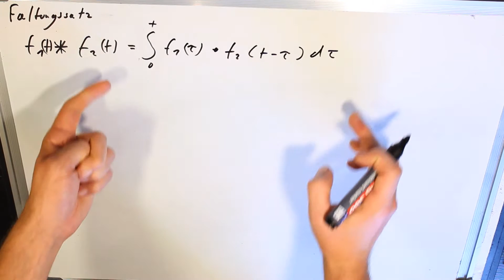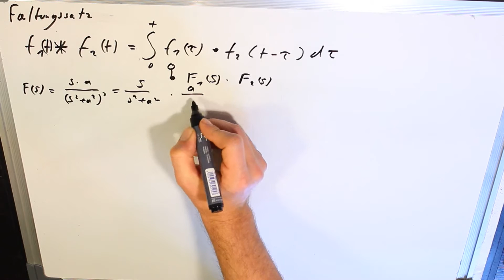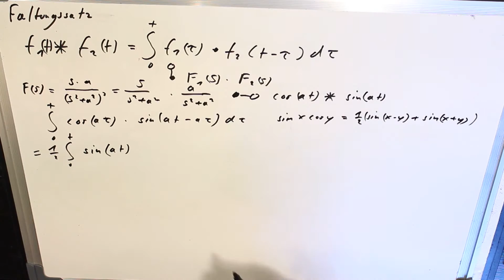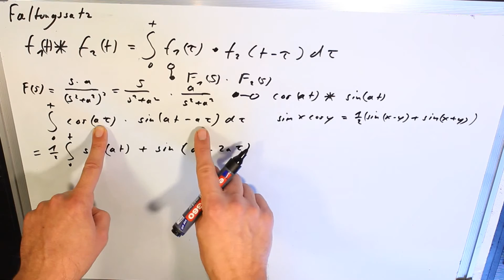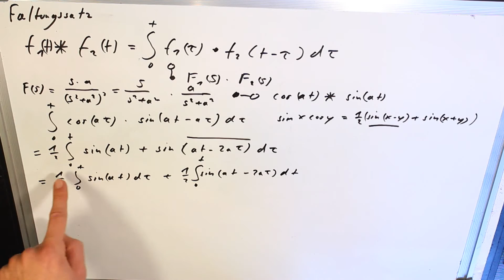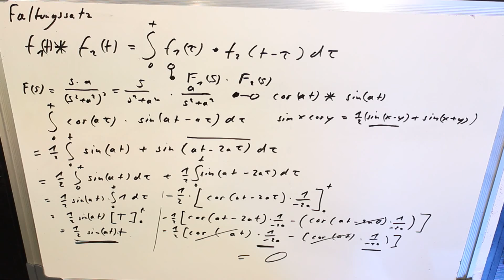Faltungsintegral Laplace Transformation Beispiel